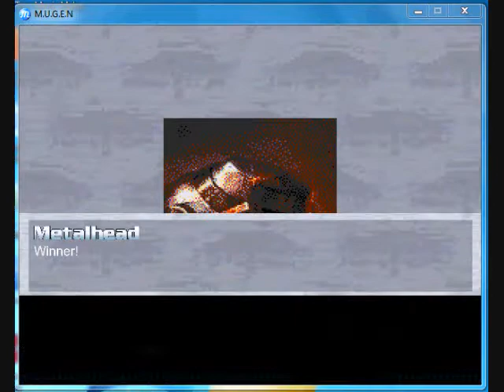Ryochis robo mugen summer 2k13